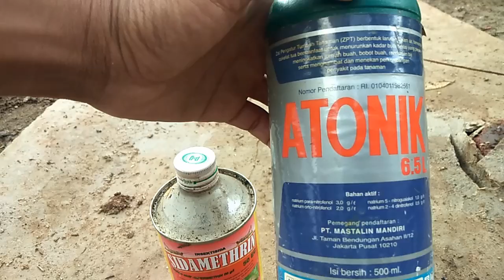Cara Mengatasi Hama Pada Alpukat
hama pada alpukat banyak disebabkan oleh ulat,  belalang maupun kepik. kaibat dari sernagan hama dapat mempengaruhi pertumbuhab dari tanaman itu sendiri,  alangkah baiknya kita mengetahui bagaimna cara pengendalian dan apa penyebabnya,